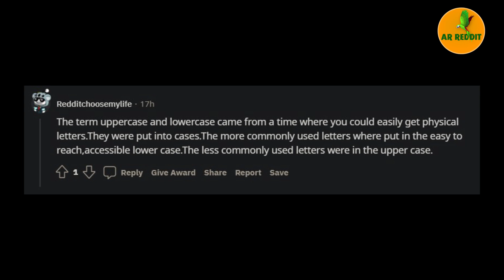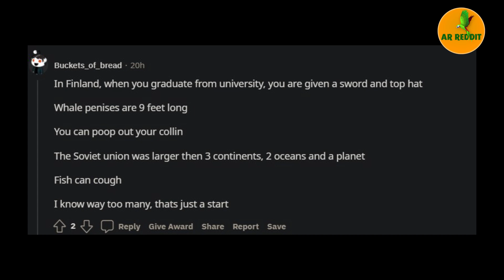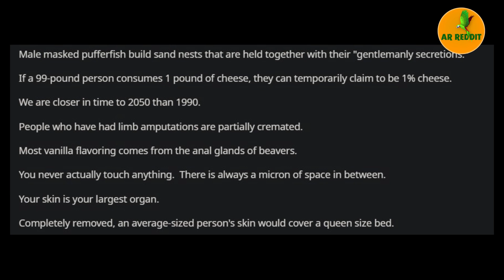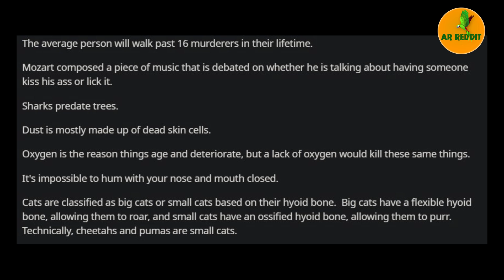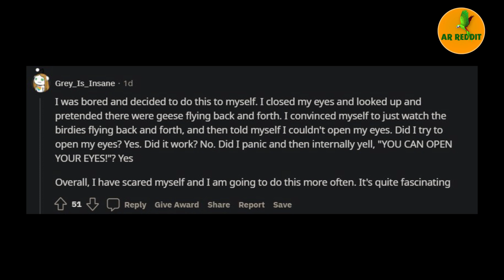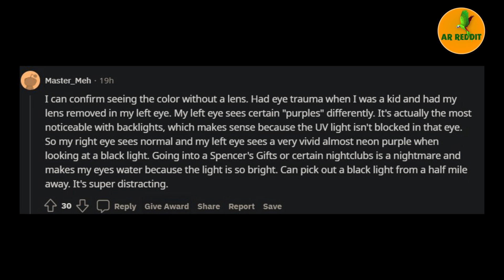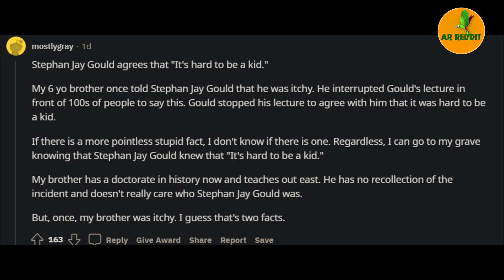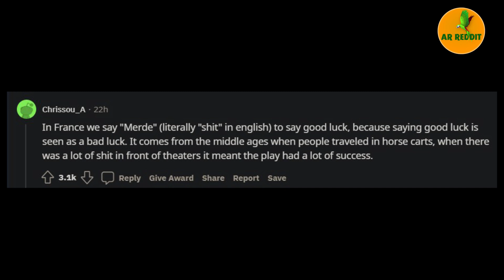What is the stupidest fact you know/AskRedditStorie.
/AskRedditStorie.